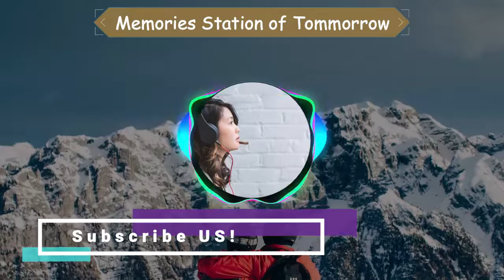Memories Station of Tommorrow - No Copyright Soundtrack - Background Music - Bright Genre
See ya!